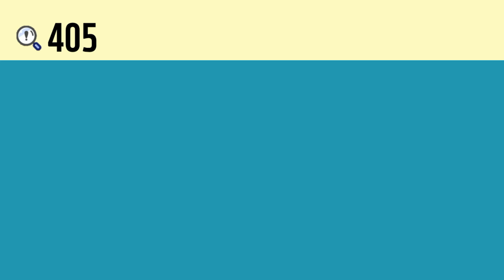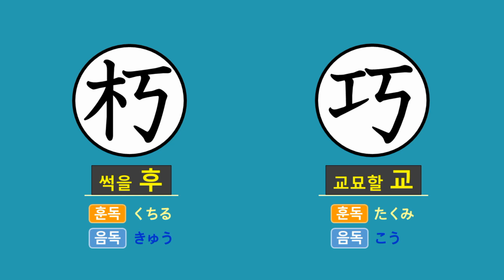일본어 한자암기박사2 상용한자 심화학습 – 제목번호 405(朽巧汚誇 후교오과)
이번 시간에는 ’공교할 교, 교묘할 교‘와 ’어조사 우‘가 활용된 한자들을 연상하여 암기해보도록 하겠습니다.

’丂(공교할 교, 교묘할 교)‘ 왼쪽 변의 ’木(나무 목)‘과 결합하면 ’朽(썩을 후)‘
’丂(공교할 교, 교묘할 교)‘ 왼쪽 변의 ’工(장인 공, 만들 공, 연장 공)‘과 결합하면 ’巧(교묘할 교)‘
’亐(어조사 우)‘ 왼쪽 변의’ ‘氵(삼 수 변)’과 결합하면 ‘汚(더러울 오)’
‘大(큰 대)’와 ‘亏(어조사 우)‘가 합쳐진 ‘夸(자랑할 과)‘ 왼쫀 변의 ’言(말씀 언)‘과 결합하면 ’誇(자랑할 과)‘